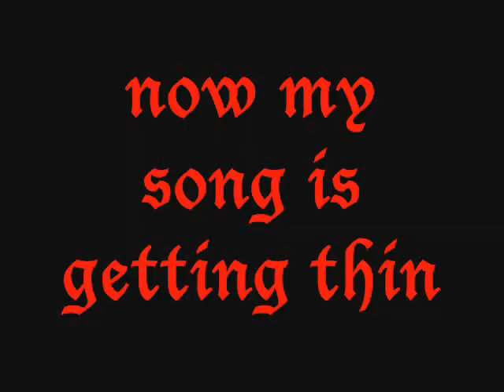New llama song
i have recreated and improved the llama song writen by Burton Earny NO COPYWRITE INTENDED you can find the original song in HD